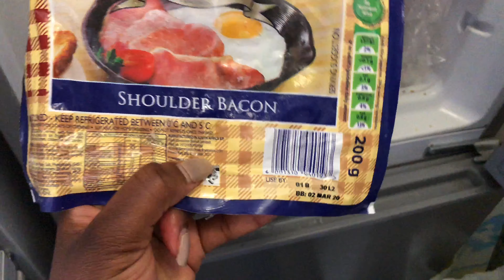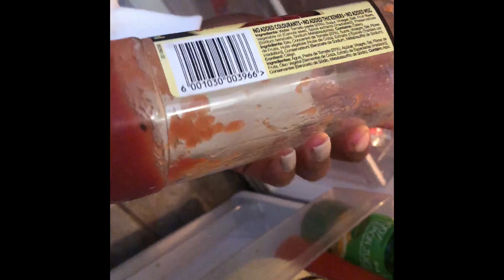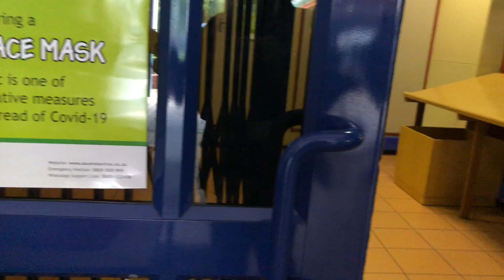VLOG: FINALLY GOING BACK TO RES AFTER 6 MONTHS || SOUTH AFRICAN YOUTUBER